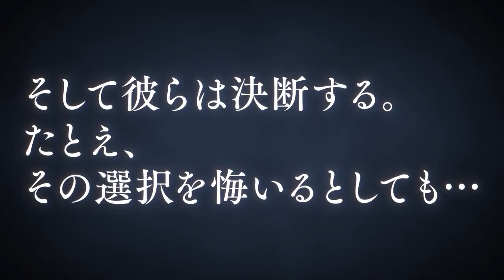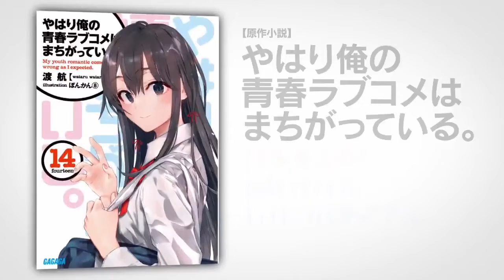OREGAIRU SEASON 3 ANNOUNCEMENT| NEW VISUAL AND TEASER PV REVEALED, EPISODE COUNT CONFIRMED!